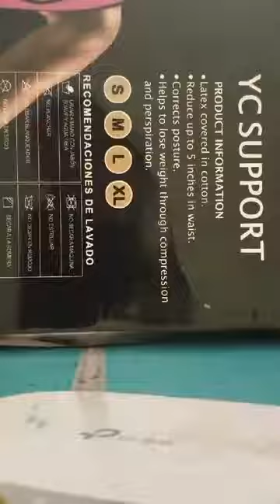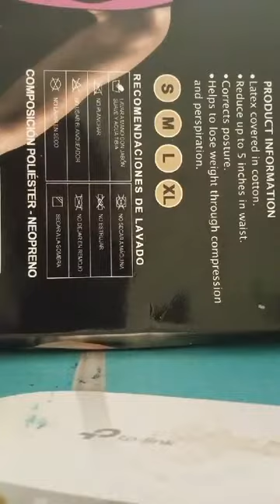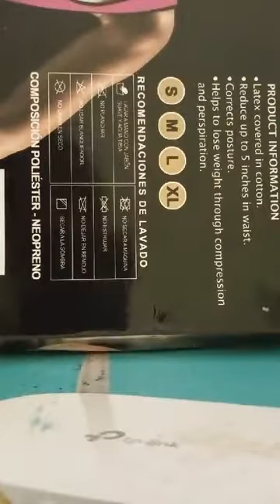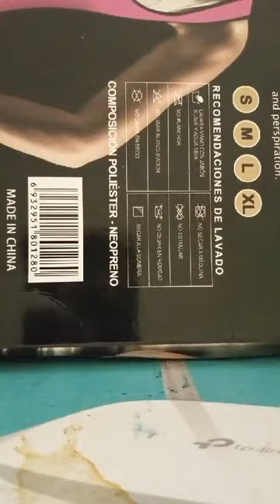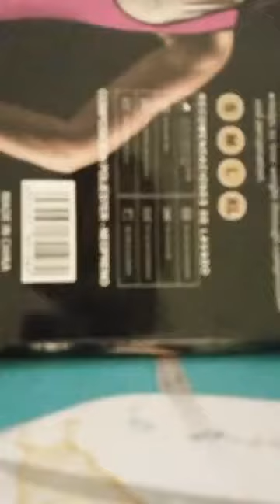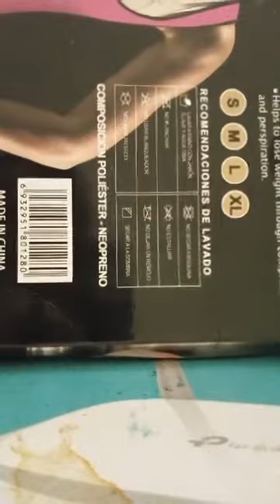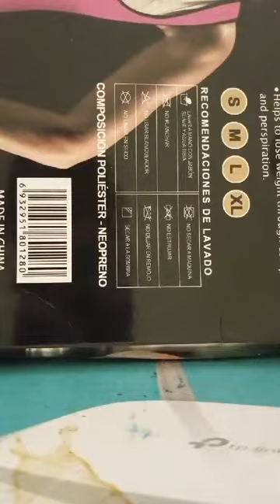December 15, 2020